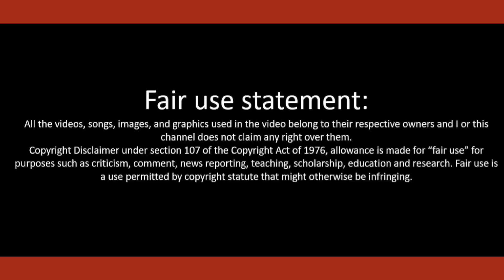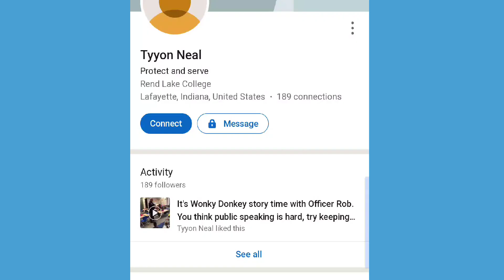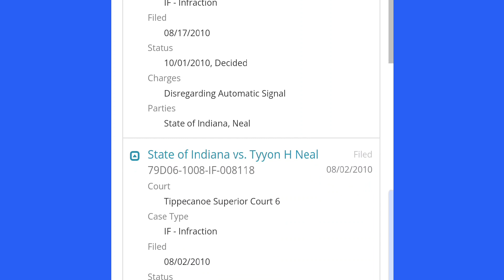💥 Must See 💥Cop one day, criminal the next. Will qualified immunity come into play or nah?